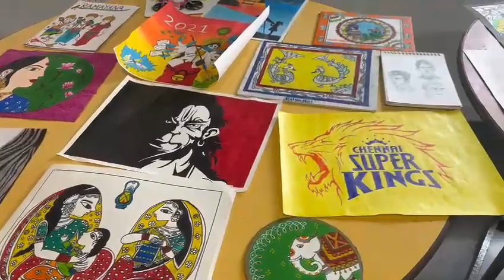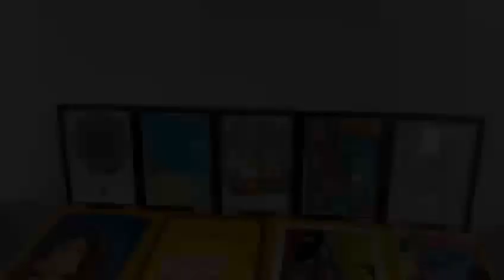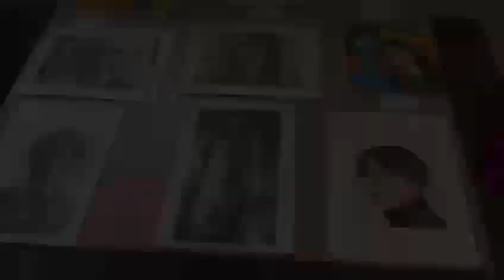Coronet @ Amicus International School, Bharuch on 07-10-2023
The Amicus International School, Bharuch abuzz with excitement and fervour as the school organised ‘CORONET’ – An Art & Craft Exhibition on the PTM day, i.e 7th October, 2023.
The objective of the exhibition was to bring forth the innate skills and hone the creative genius of the students. The exhibition provided the right platform for the students to display the varied and beautiful articles and the exquisite paintings prepared by them throughout this academic year.